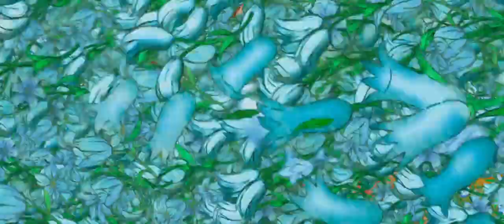2018 Mary Poppins Returns Official Trailer 1 HD - Walt Disney Pictures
2018 -  Mary Poppins Returns

Production:  Walt Disney Pictures
Director: Rob Marshall
Cast:
Emily Blunt - Mary Poppins
Meryl Streep - Topsy
Angela Lansbury - Balloon Lady
Emily Mortimer - Jane Banks
Colin Firth - William Weatherall Wilkins